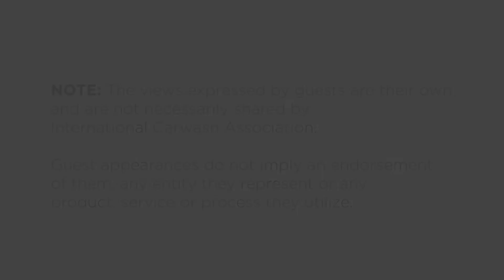CAR WASH Magazine Live™ Episode 92 - Crew Carwash Grand Opening in Minnesota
This week on the live show we had a cool one (in content and temperature) for you in the field at Crew Carwash's grand opening in Minnesota. Sally Grant, Executive Vice President and  Billy Schaming, President of Crew Carwash told us about the history of the company, a little about who they are, and how they are keeping warm (very hot) in the new Minnesota wash. We also had some industry news and another installment of Wade and Nick's Picks.